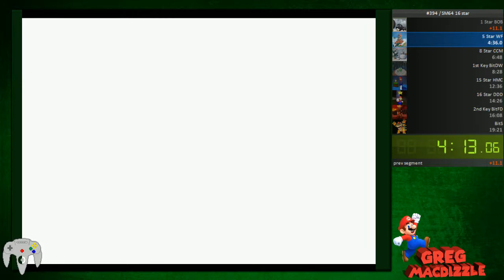Getting Raided + Reaction | Super Mario 64 Speedruns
Me not handling getting a large amount of viewers suddenly on Twitch.tv. The later part of the video is just runs, but still me being incredibly nervous to have that many viewers :)